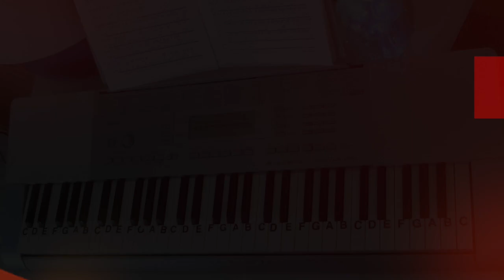LNP Cover Tutorial ~ The End Of The World ~ Skeeter Davis ~ LetterNotePlayer ©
LetterNotePlayer © ~ For free download of .pdf with the Piano Letter Notes & bass progression, go Cover Tutorial shows how to play the vocal melodies, with bass notes, as harmony for "The End Of The World" as sung by Skeeter Davis - on piano / keyboard, in her original keys - Bb - modulates to B. This tutorial demonstrates the LH bass notes, introduction arpeggios & chords.  Demo uses a Piano Pad - sound setting on the keyboard.  If you want to play "The End Of The World" this video makes it accessible; perhaps having you play most of it in just a few minutes.